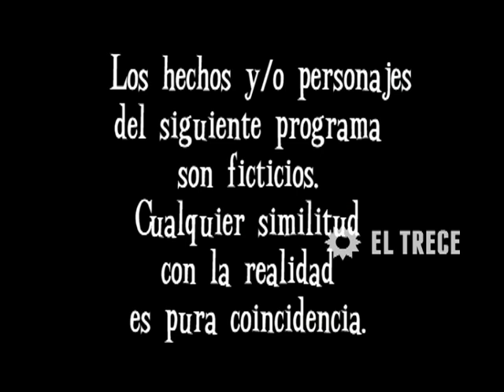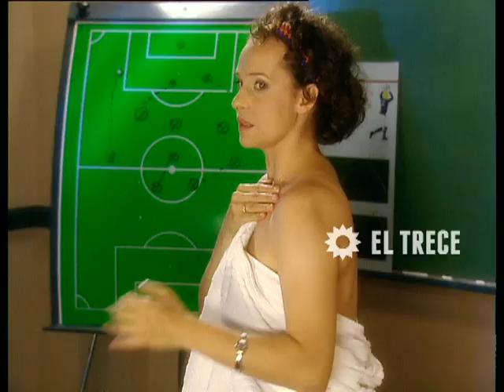Son amores - Capítulo 252